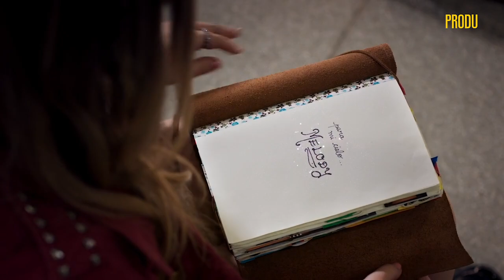La serie Melody está pensada para tres temporadas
José Luis Pagán es creador, showrunner, productor ejecutivo, compositor y productor de la música original de Melody, la chica del metro, la serie de Warner Music Entertainment (WME), Warner Chappell Music (WCM), Warner Music Latina (WML) y Trinity Entertainment ya estrenada en Amazon Prime Video. Esta historia musical y juvenil es la primera serie de Pagán, quien tiene una extensa trayectoria como productor musical de destacadas estrellas latinas (Marc Anthony, Jennifer López, Chayanne, Thalia).